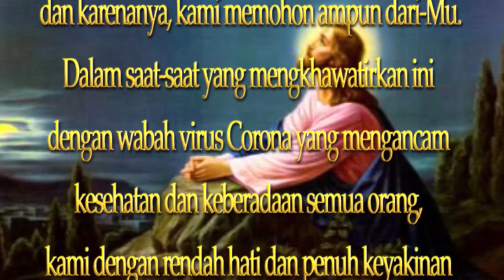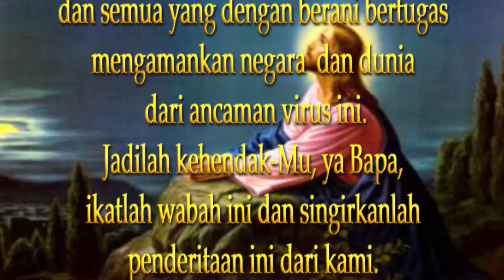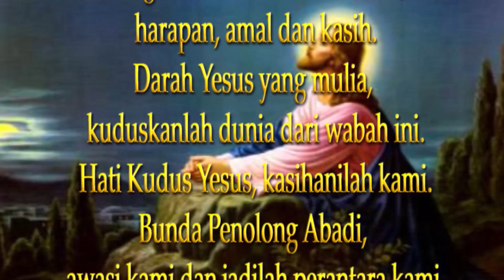Doa Memohon Perlindungan Tuhan atas wabah corona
by Cahaya br. Naibaho dan Martin Naibaho
DOA MEMOHON PERLINDUNGAN DARI WABAH VIRUS CORONA

Terpujilah Engkau Bapa Surgawi, Pencipta Alam Semesta Yang Mahakuasa. Engkau menunjuk kami sebagai penguasa atas semua makhluk hidup dan memberikan kami kuasa kepemilikan atas mereka. Namun dalam banyak hal kami mengecewakan-Mu dan karenanya, kami memohon ampun dari-Mu.
Dalam saat-saat yang mengkhawatirkan ini dengan wabah virus Corona yang mengancam kesehatan dan keberadaan semua orang, kami dengan rendah hati dan penuh keyakinan memohon perlindungan, penyembuhan, dan pemulihan dari-Mu terutama bagi mereka yang telah terkena wabah ini.
Bapa, jagalah keselamatan para petugas kesehatan, mereka yang menghibur orang sakit, semua personel imigrasi dan semua yang dengan berani bertugas mengamankan negara dan dunia dari ancaman virus ini.
Jadilah kehendak-Mu, ya Bapa, ikatlah wabah ini dan singirkanlah penderitaan ini dari kami. Roh Kudus, ubahlah ketakutan kami menjadi kekuatan, ketangguhan dan ketabahan serta bantulah kami menghasilkan buah-buah iman, harapan, amal dan kasih.
Darah Yesus yang mulia, kuduskanlah dunia dari wabah ini.
Hati Kudus Yesus, kasihanilah kami.
Bunda Penolong Abadi, awasi kami dan jadilah perantara kami.
Santo Benediktus dan Santo Rafael, doakanlah kami.
Semua malaikat pelindung kami terangi dan jagalah kami.
Demi nama Yesus yang Mahakudus, kami berdoa.
Amin